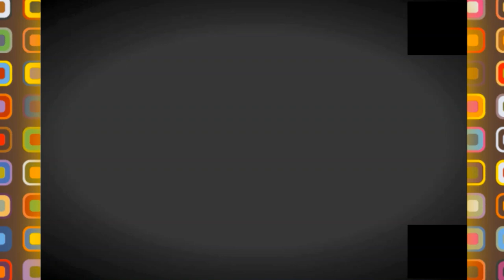💪المستشفيات الجامعية تغزو الجنوب الجزائري💪 NEW TOUGGOURT HOSPITAL💪